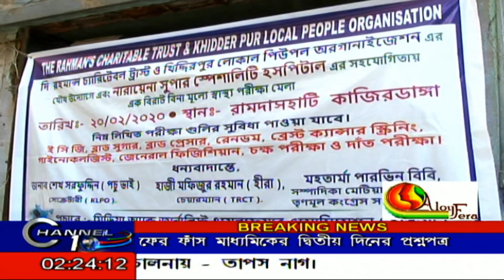HEALTH CHECK UP CAMP ARRANGE BY#HAJI MAFIJUL RAHAMAN#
HEALTH CHECK UP CAMP ARRANGE BY#HAJI MAFIJUL

CHANNEL 10 maintains the repute of being a people's channel. Its cutting-edge formats, state-of-the-art newsrooms commands the attention of million Bengalis weekly.